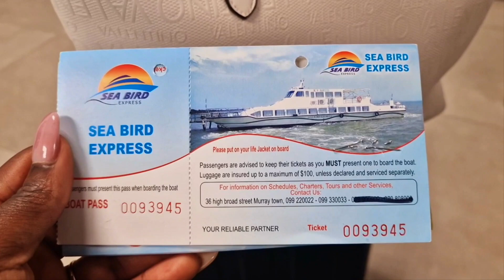THE FASTEST WAY TO CROSS TO FREETOWN / FROM THE AIRPORT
Hi everyone :)
I hope ya`ll enjoy this video